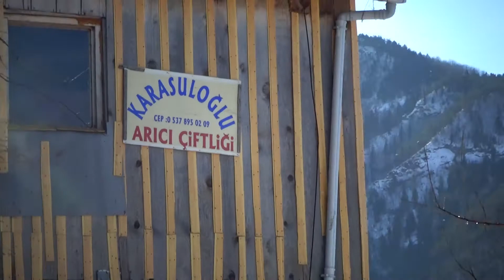Arılarımızın Aralık ayı durumu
Bölgemizdeki kar yağışından sonra arıları kontrol etmek için köye çıktık, bazı aksaklıkları giderdik